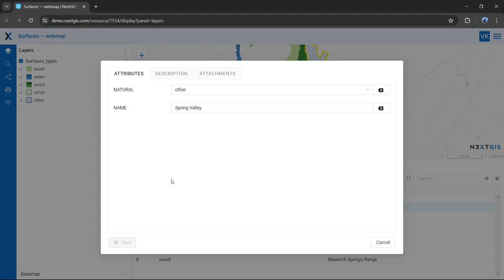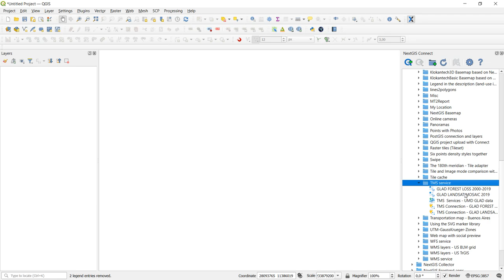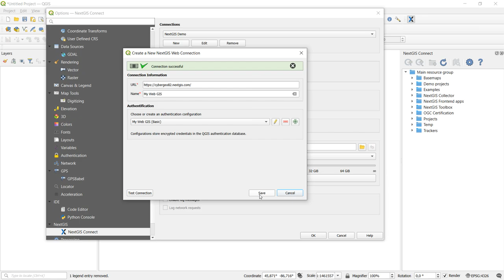Expanded Web GIS Data Management Capabilities with NextGIS Connect 2.0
After 10 years of developing the NextGIS Connect plugin for QGIS, we are proud to introduce the latest update. We have radically transformed the plugin, enabling users to manage online geodata in Web GIS from their desktop GIS with unparalleled ease, speed, and efficiency.